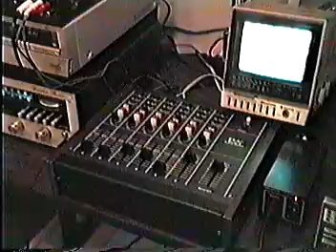FK's Videos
Jean and Kathryn Exercise production